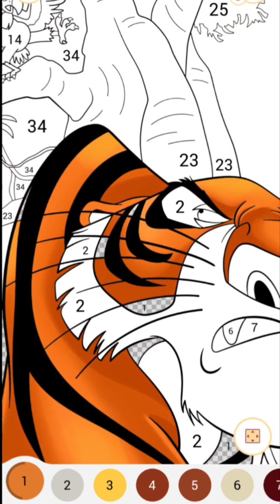mewarnai harimau dan burung bangkai karakter film simba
kali ini kita akan mewarnai karakter harimau dan burung yang ada di film simba